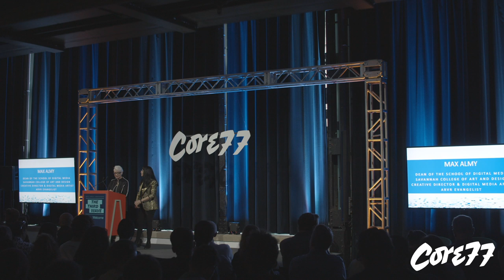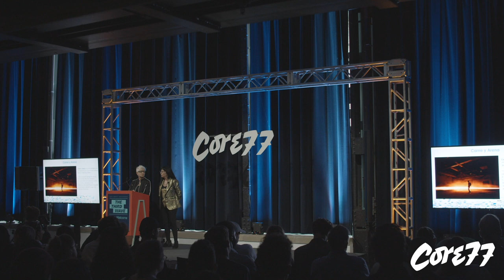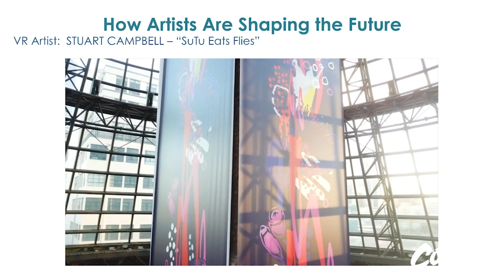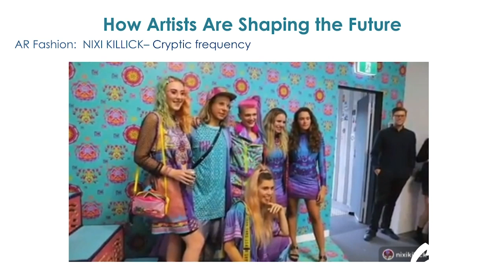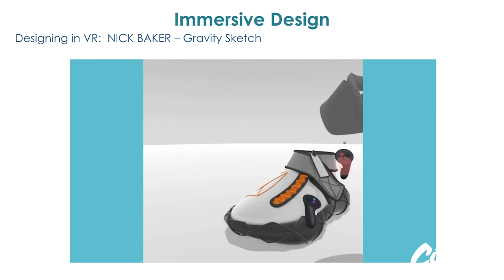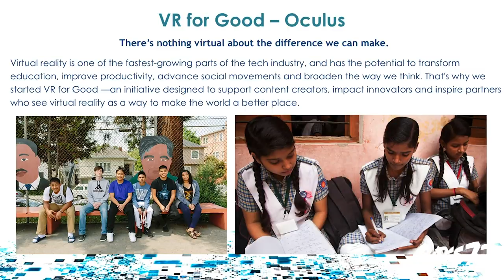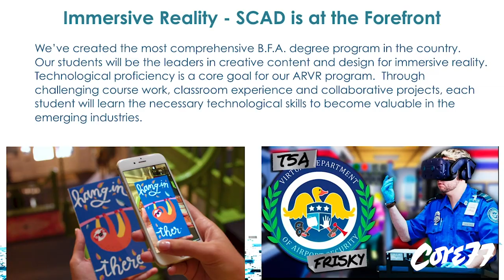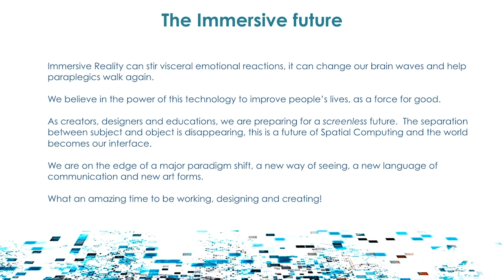How VR Can Be Used for Social Good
Studies show that it takes our brains only 20 seconds to accept and believe a virtual experience. VR/AR enthusiasts Max Almy and Teri Yarbrow discuss VR for good and how artists and designers are just beginning to explore the transformative power of immersive reality.